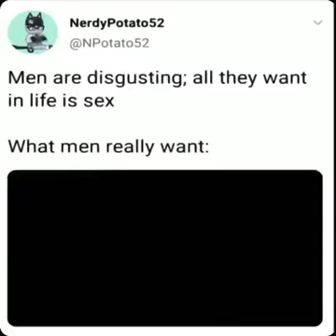What men really want